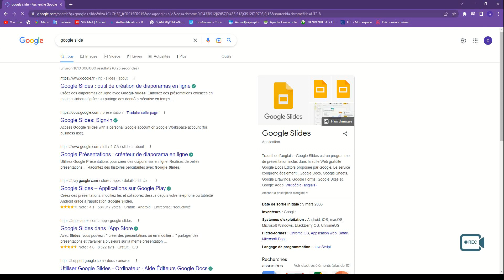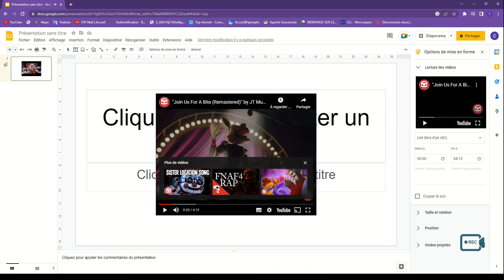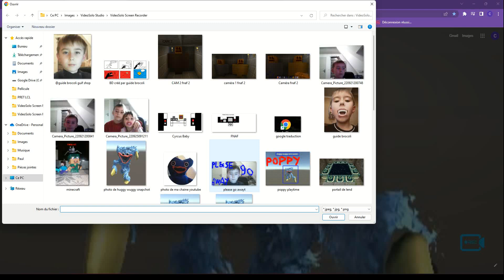Je suis aller sur google slide et j'ai personnaliser google !!!